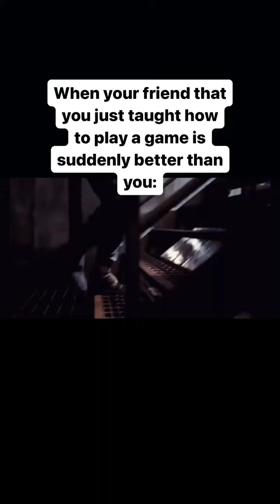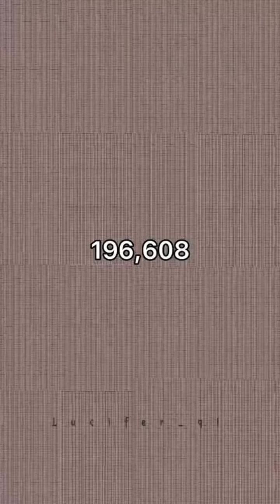IF YOU LAUGH YOU'RE GHEY🤧